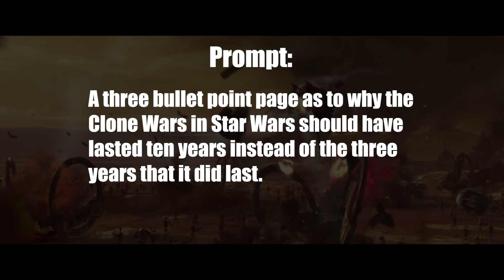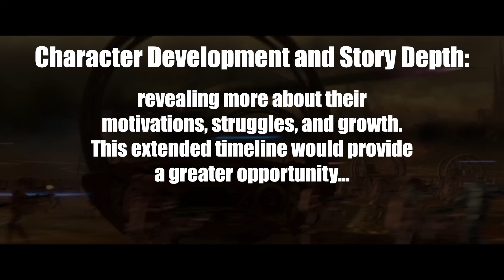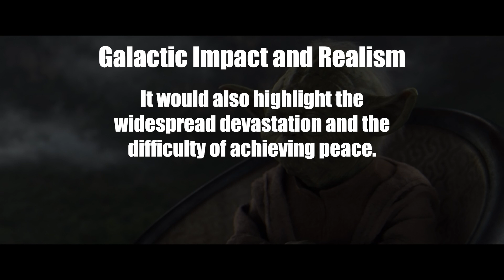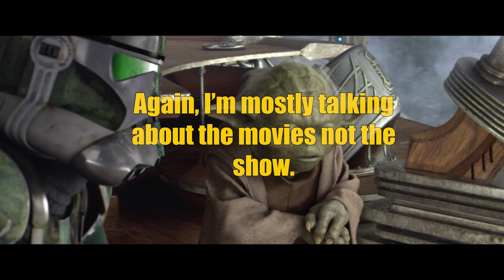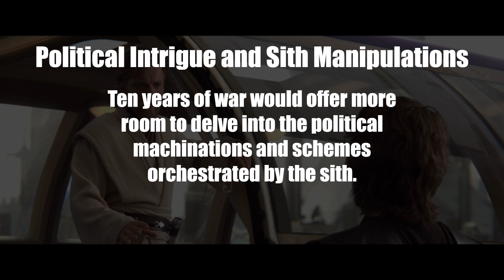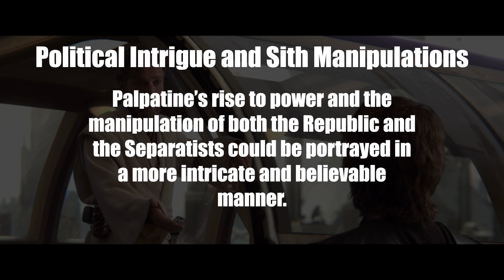“Star Wars Got the Clone Wars Wrong — AI Fixed It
Ever wondered if AI could solve one of the biggest problems in The Clone Wars? In this video, I put cutting-edge AI like ChatGPT and Copilot to the test, using their logic and reasoning to tackle a major dilemma from the Prequel Trilogy.

As a fan of the Star Wars prequels, you’ve probably debated this issue before—but what happens when AI joins the discussion? Can machine intelligence provide a definitive answer, or will it just make things more complicated?

Join me as I explore the intersection of Star Wars lore and artificial intelligence, breaking down how modern tech might reshape the way we think about one of the galaxy’s biggest conundrums. Let’s see if AI has what it takes to solve this Clone Wars problem!

🔥 Don’t forget to:
✅ Like this video if you love Star Wars and AI!
💬 Comment your thoughts—do you agree with AI’s take?